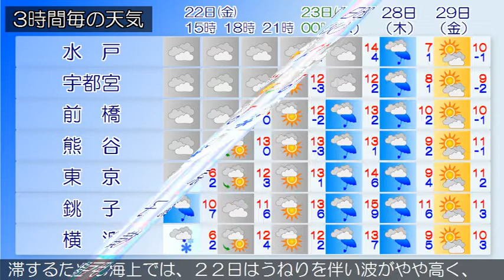2021/01/22 関東地方の天気予報 昼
小笠原諸島では、高波や急な強い雨、落雷、濃霧による視程障
害に注意してください。東京地方では、空気の乾燥した状態が
続くため、火の取り扱いに注意してください。本州付近は高気
圧に覆われています。一方、停滞前線が西日本から東海道沖に
のびています。東京地方は、晴れています。２２日は、はじめ
高気圧に覆われて晴れますが、前線が本州南岸に停滞するため
、昼過ぎから曇りとなるでしょう。２３日も、前線が本州の南
に停滞するため、曇りで、昼過ぎから雨となる見込みです。‹
天気変化等の留意点›伊豆諸島南部では、２２日は、曇りで、
昼過ぎから雨の降る所があるでしょう。２３日は、雨で昼前ま
で時々曇りとなる見込みです。（雨の予想）２２日１２時から
２３日１２時までに予想される２４時間降水量は、多い所で、
伊豆諸島南部　４０ミリの見込みです。
関東甲信地方は、晴れや曇りで、雨や雪の降っている所があり
ます。２２日は、前線が本州南岸に停滞するため、曇りで雨や
雪の降る所がある見込みです。２３日も、前線が本州の南に停
滞するため、曇りで雨や雪の降る所があるでしょう。関東地方
と伊豆諸島の海上では、２２日はうねりを伴い波がやや高く、
２３日は波が高いでしょう。船舶は高波に注意してください。